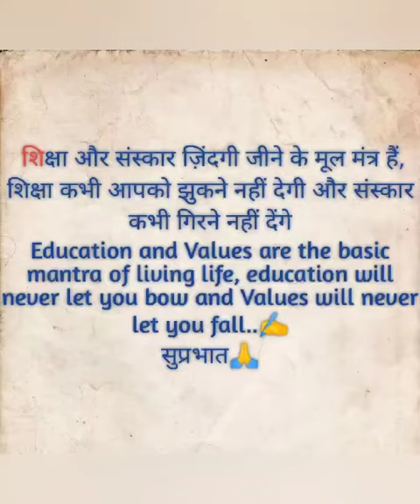We are thrilled to announce that on Result Day, we'll be distributing special gifts.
*🎁📚 Celebrating Success! 🌟*

Delhi World Public School, Dhar is thrilled to announce that on Result Day, we'll be distributing special gifts to our deserving students! 🎉

Happy Parents, Growing Students – this is our mantra as we recognize the achievements of our young learners. Your dedication and support have contributed to their success, and we couldn't be prouder!

Join us in applauding their hard work and accomplishments. Let's continue nurturing a community where every milestone is celebrated and every effort is recognized.

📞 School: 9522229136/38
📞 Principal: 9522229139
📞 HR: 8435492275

Let's continue to inspire and uplift each other on this journey of growth and success! 🌟🎓